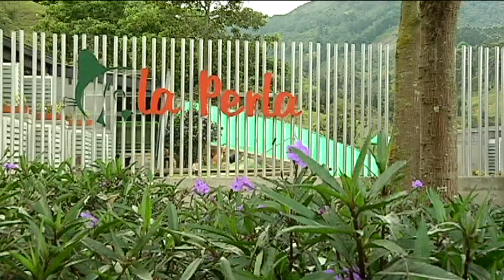En 2015, el centro de bienestar animal La Perla rescató 2300 perros y gatos [Noticias]TeleMedellin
En 2015, el centro de Bienestar La Perla ha rescatado 2300 perros y gatos, la cifra constrasta con la falta de cultura por la adopción de las mascotas pues al mes en promedio son entregadas 70 con el agravante de que después de un tiempo, los animales son abandonados.